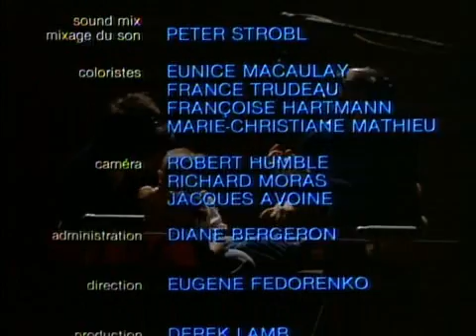世界经典动画短片合集（二）Every Child每个孩子Fedorenco&Lamb1979